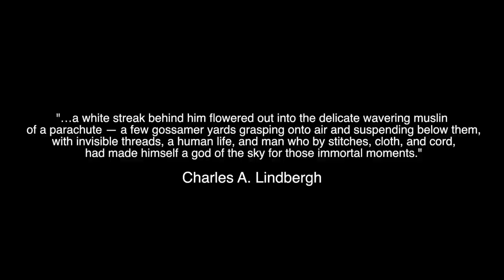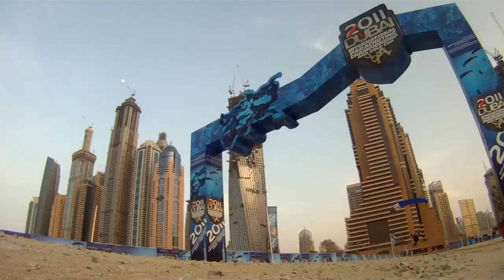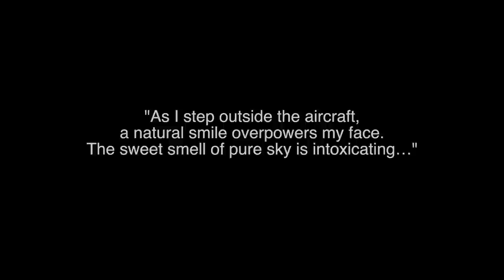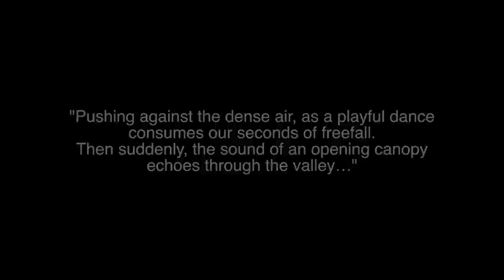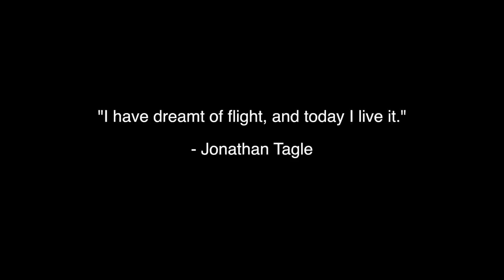Jonathan Tagle A True Champion